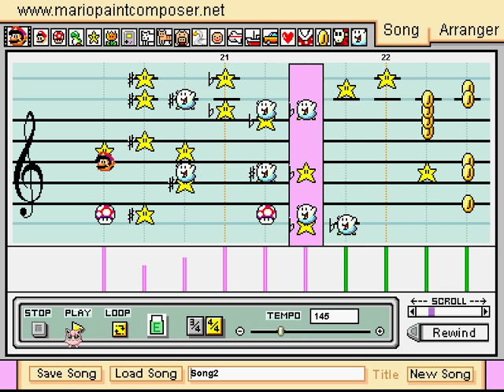Puku's Second Original Song!